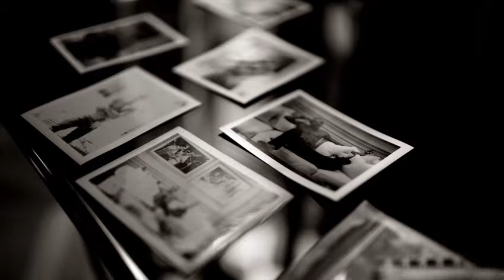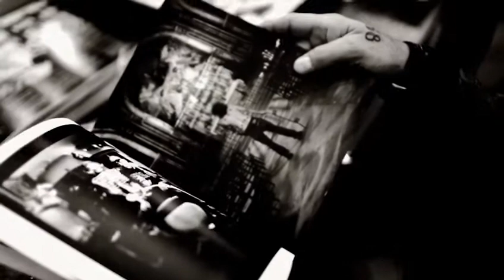32481935 mp4 h264 aac hq 1